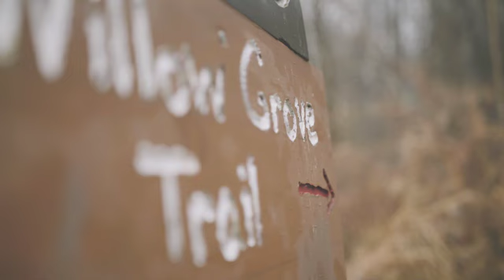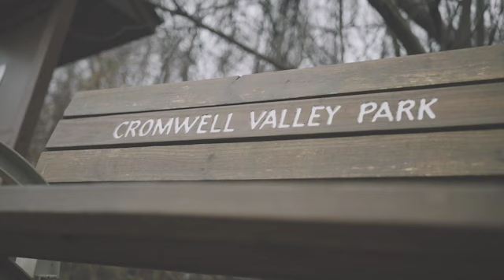Early Morning at Cromwell Valley Park - December 2019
Film Production by @ShafreelCosmos